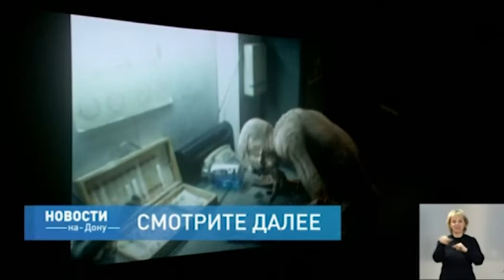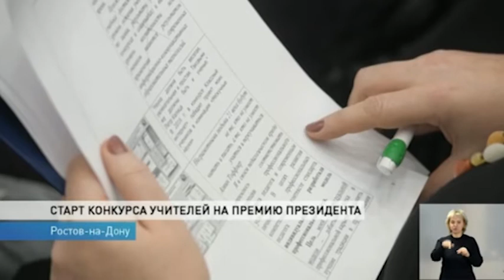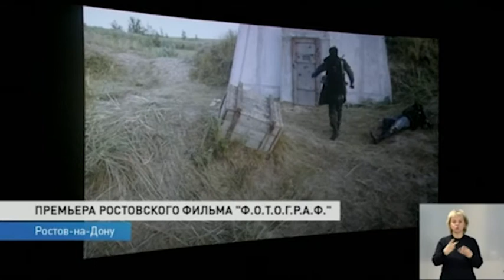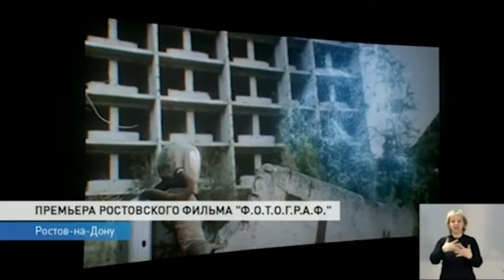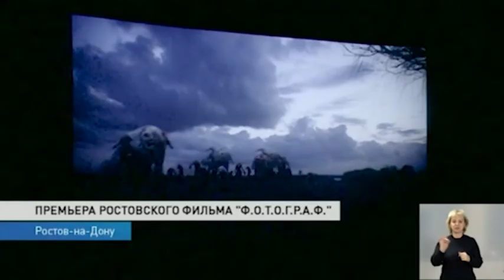Новости-на-Дону в 13.00 от 13 марта 2018